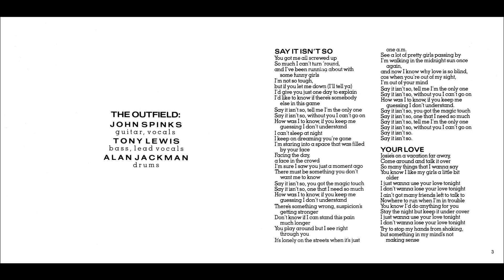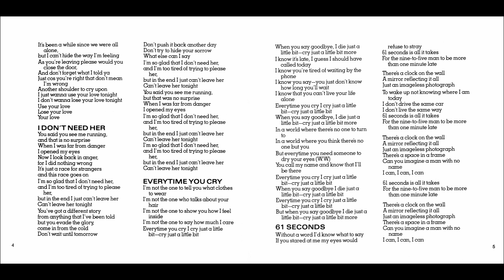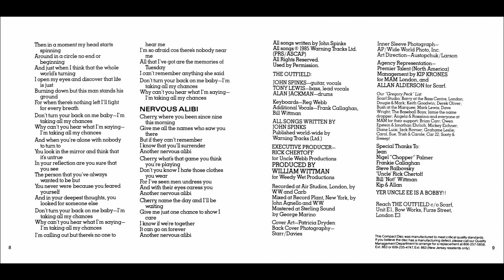The Outfield - All The Love [HQ - FLAC]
Song: All The Love
Album: Play Deep
Year: 1985
Artist: The Outfield